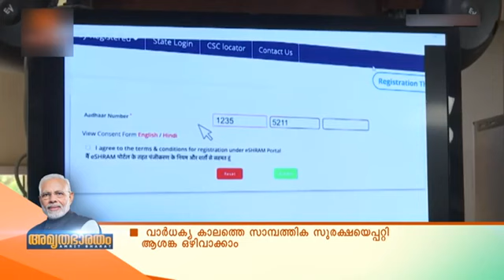Pradhan Mantri Shram Yogi Maandhan Yojana | Donate a Pension Scheme | അസംഘടിതതൊഴിലാളികളുടെ ഭാവിഭദ്രത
ദിവസ വേതനക്കാരായ തൊഴിലാളികൾക്കും വാർധക്യ കാലത്തെ സാമ്പത്തീക സുരക്ഷക്കായുള്ള  പ്രധാനമന്ത്രി ശ്രം യോഗി മാൻ-ധൻ പെൻഷൻ പദ്ധതിയിൽ  ഡൊണേറ്റ്-എ-പെൻഷൻ സംരഭം കൂടി നിലവിൽ വന്നിരിക്കുകയാണ് ..

നിങ്ങൾക്കൊപ്പം തൊഴിൽ ചെയ്യുന്ന ദിവസ വേതനക്കാരുടെ ഭാവി ഭദ്രമാക്കാൻ നിങ്ങൾക്കു കഴിയും | Donate a Pension സ്കീം വഴി